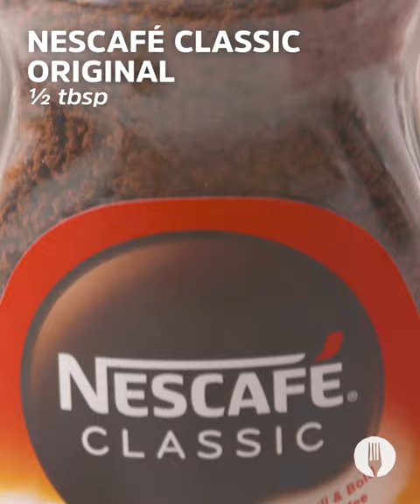5-Ingredient Tiramisu Bites Served 2 Ways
Watch this video 👆🏽 to find out how to make 5-ingredient tiramisu bites 🤤🙌🏽 This homemade tiramisu is an easy-to-make dessert option, containing minimal ingredients! All it takes is coffee, lady fingers, condensed milk, cream and cocoa to make this no-bake dessert, which can be served as a fridge or frozen tiramisu bite🤯

FULL RECIPE:

Serves 50
Hands-on time: 15 minutes
Hands-off time: 5 hours

INGREDIENTS

1⅓ cup whipping cream, chilled
½ cup (153g) NESTLÉ Full Cream Sweetened Condensed Milk
3 tbsp NESCAFÉ Classic Original
1½ packs (300g) ladyfinger biscuits
1 tbsp (6.25g) cocoa powder

Serving suggestion:
Fresh mint
NESCAFÉ Classic Original

*Microwave cooking times may vary due to wattage; use the timings below as a guide.

METHOD

For the fridge tiramisu bites:
1. Lightly grease a square baking dish (20cm) with non-stick cooking spray.

For the frozen tiramisu bites:
2. Lightly grease a square baking dish (20cm) with non-stick cooking spray. Neatly line with plastic wrap, ensuring the plastic  hangs over the sides. *Chef’s Tip: Greasing the dish first makes lining the dish easier!
3. In a large bowl, whisk the chilled cream with an electric hand mixer for 4-5 minutes until stiff peaks form. *Chef’s Tip: Ice cold cream whips best!
4. Mix 1 tablespoon of NESTLÉ Full Cream Sweetened Condensed Milk with ½ tablespoon of NESCAFÉ Classic Original until combined.
5. Add the coffee condensed milk mixture, along with the remaining NESTLÉ Full Cream Sweetened Condensed Milk to the whipped cream. Gently fold to combine. Refrigerate until needed. *Chef’s Tip: Don’t over mix otherwise the mixture will become too runny!
6. In a medium bowl, dissolve the remaining NESCAFÉ Classic Original in ½ cup of boiling water. Cool for 5 minutes. *Chef’s Tip: Replace NESCAFÉ Classic Original with NESCAFÉ Classic Strong for a more intense coffee flavour!
7. Dip the ladyfingers in the cooled coffee mixture, one at a time for 2-3 seconds, ensuring the biscuits are coated evenly. Line the base of the baking dish with the soaked biscuits. *Chef’s Tip: Don’t over-soak the biscuits to avoid sogginess and breaking!
8. Spread half of the whipped mixture over the ladyfingers and smooth out with a spoon. Repeat this layering once more.
9. Using a small sieve, dust the cocoa powder over the tiramisu.
10. Refrigerate the tiramisu for 5 hours until firmly set.

11. Freeze for 5 hours or overnight until firm. Once frozen, allow the frozen tiramisu to sit at room temperature for 2-3 minutes. Remove the dessert from the dish by lifting it out with the overhanging plastic.
12. Cut the tiramisu into 2cm x 4cm portions and garnish with a mint leaf. Serve with a cup of NESCAFÉ Classic Original and ENJOY!